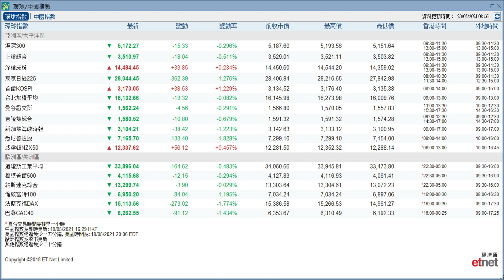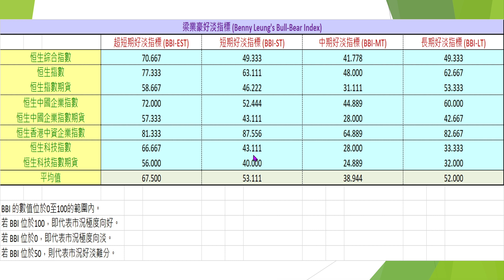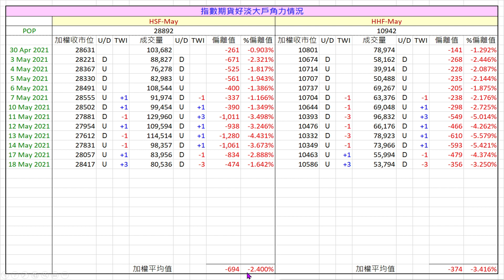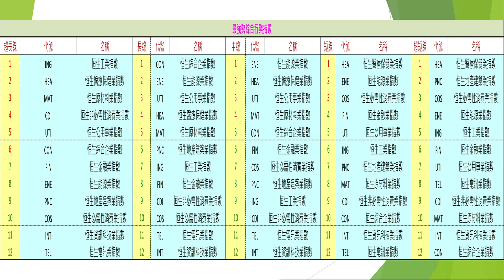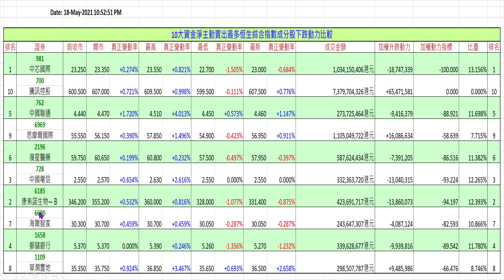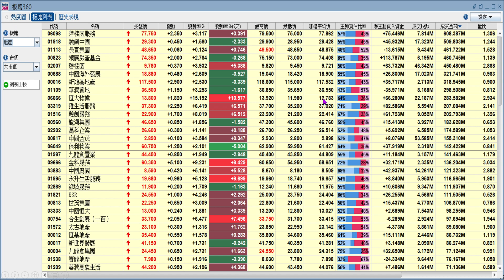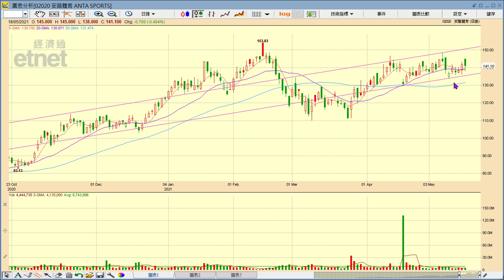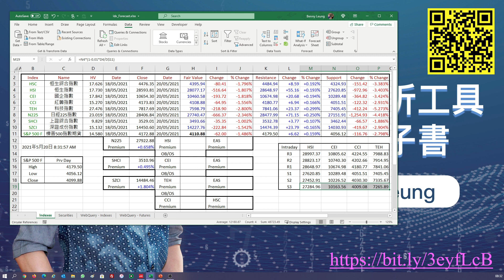【梁業豪港股影音分析】2021年5月20日 (波動市中須加倍審慎)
港股休市期間，美股的下跌動力明顯增大，形勢對港股好友非常不利。估計今早大市會較為波動，投資者應市時須加倍審慎。今天稍後我會為大家深入分析安踏體育 (2020) 短、中、長期的最新形勢，並計算其量度升幅 / 量度跌幅目標。